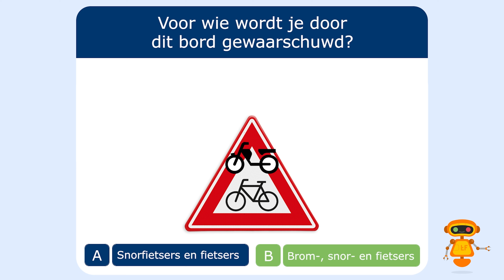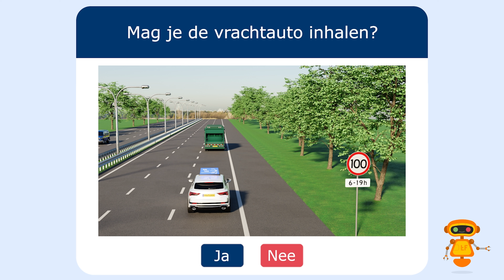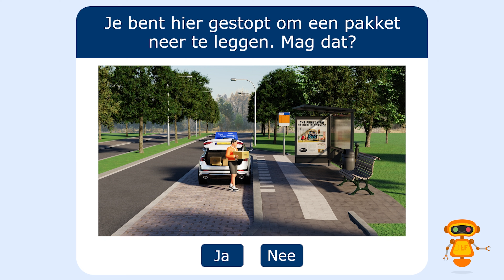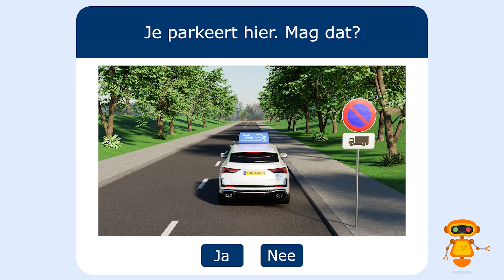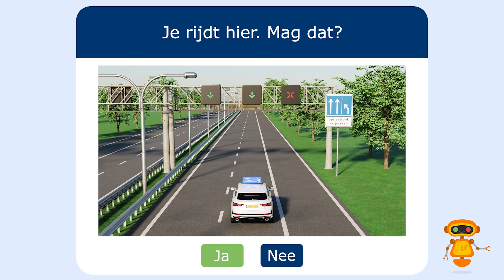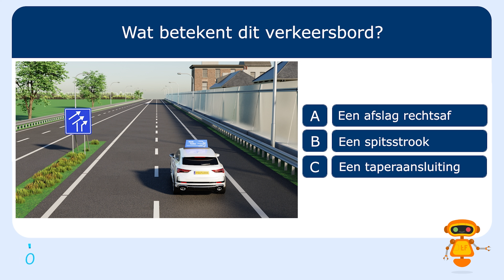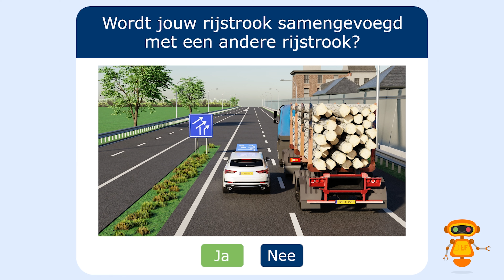Nieuwe CBR Theorie Vragen 2024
Wil jij zonder risico slagen voor het auto, motor of bromfiets theorie-examen? Bekijk dan onze cursus op onze website via de volgende

Gratis CBR examenvragen oefenen?

Of kies voor onze CBR oefenexamens die identiek aan het echte examen zijn. Dit voor maar €24,95.